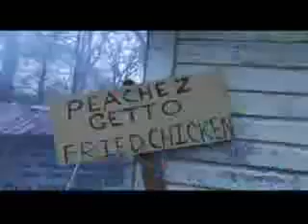Crazy man singing so FUNNY